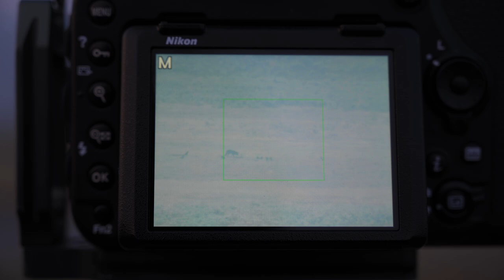Wolves and Wildlife Photography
In this weeks video, we are looking for the wolf pack of Yellowstone National Park. We also run into a variety of different other animals.

Mike's Photography Kit:
Nikon D850
Nikon Z6
Nikon 14-24mm F/2.8
Tamron 24-70mm f/2.8
Nikkor 50mm 1.8G
Rode Video Micro
Wacom Tablet
17" MacBook Pro

Chris's Photography Kit:
Canon 1DX MII
Canon 17-40mm f/4.0L USM
Canon 24-70mm f/2.8L USM
Canon 70-200mm f/2.8L IS USMII
Canon 100mm Macro f/2.8 L IS USM
Gitzo tripod
Gitzo Ball Head
Nisi Filters
17" MacBook Pro